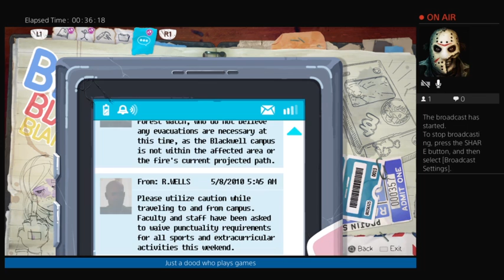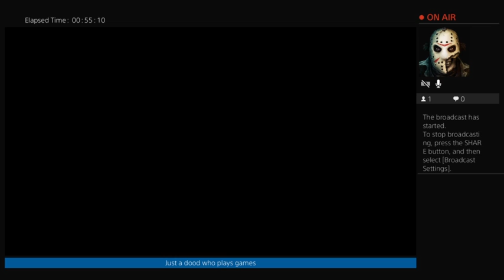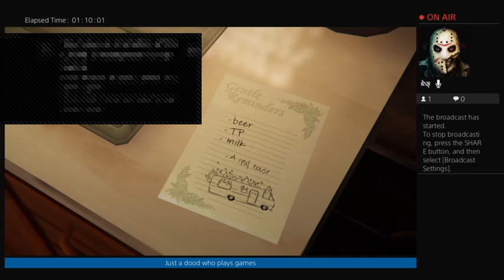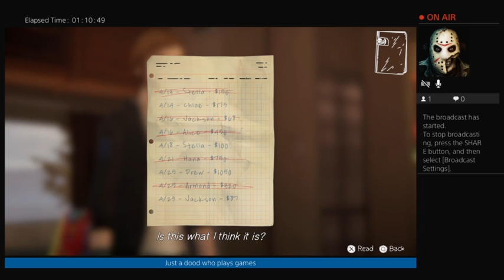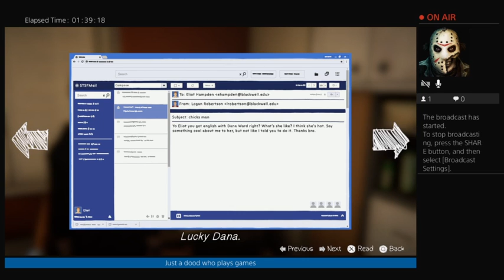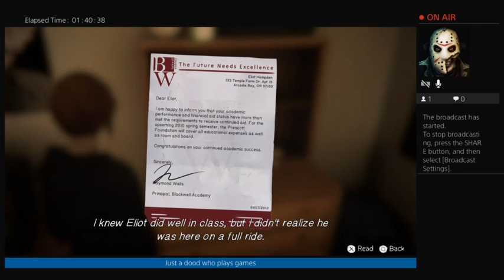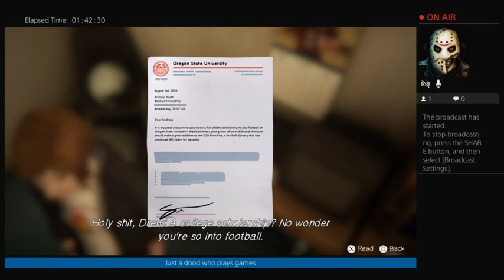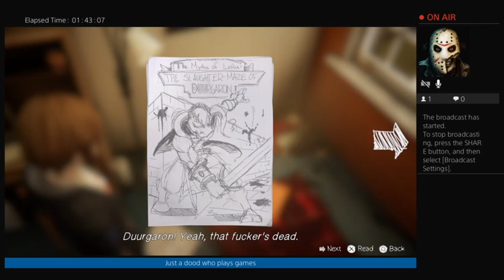booshberry final play episode 2 of life is strange before the storm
after a long wait we finally play episode 2 -- Watch live